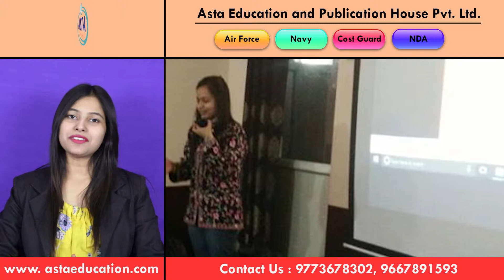9773678302 | Air Force, Navy, NDA, Coast Guard, Indian Army Coaching center & institute in Medchal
ASTA Educational And Publication House Pvt. Ltd., earlier known as ASTA Institute, is one of the few premier institutes for Air Force X group, AirForce Y Group, Navy SSR, AA, MR/NMR, NDA, and Coast Guard exams. We have a proven track record of almost 100% results in the Air Force services exams. ASTA Educational And Publication House Pvt. Ltd. has been constantly putting comprehensive effort for more than a decade and has a spectrum of successful candidates.